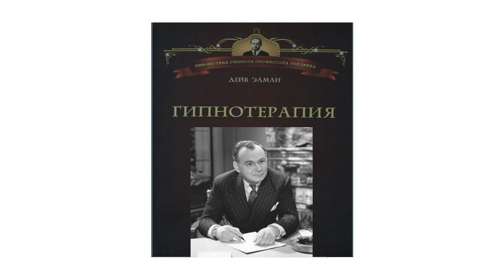7.Мой кабинет психотерапии: "Гипнотерапия" - Д.Элман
7-й фрагмент из аудио книги Д.Элмана: "Гипнотерапия"/читает - Тимур Иосебадзе/